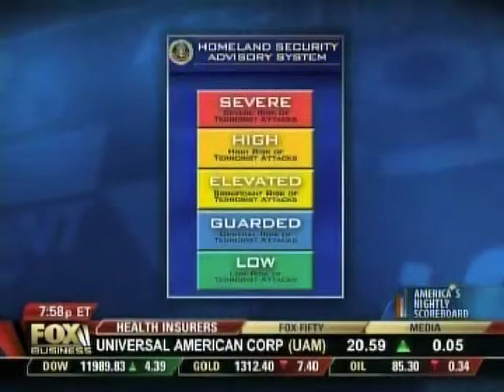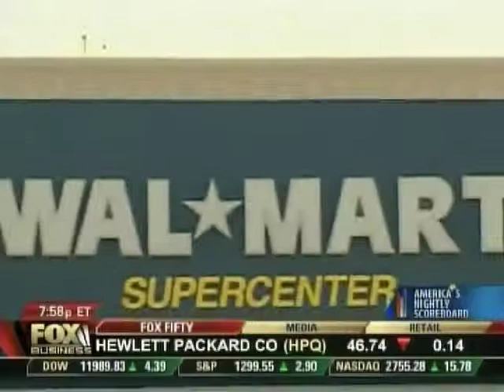Cut Debt, Obamacare Waivers - Leslie Marshall on "America's Nightly Scoreboard" 1/27/11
Radio talk show host, Leslie Marshall, discusses cutting the US debt and where; the amount of businesses getting waivers from Obamacare is sky rocketing; the Himalayan glaciers are getting larger - does this discredit global warming; Buy Sell Hold (big bucks for Super Bowl tickets and for parking, revamping terror alert color coding, Wal Mart leaving Civil War site), on "America's Nightly Scoreboard", along with Lindsey Piegza and Matt McCall, FBN 1/27/11.

to listen to her show streaming live M-F 7-10pm EST. There is also a commercial free podcast available available Follow Leslie on Twitter